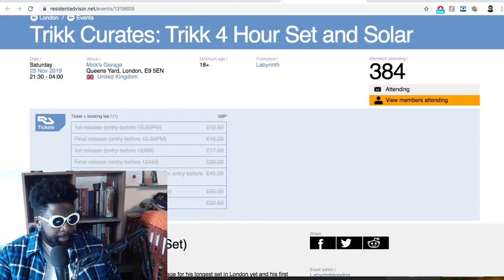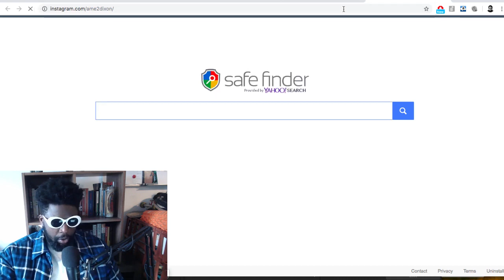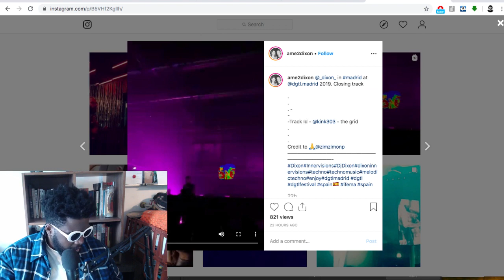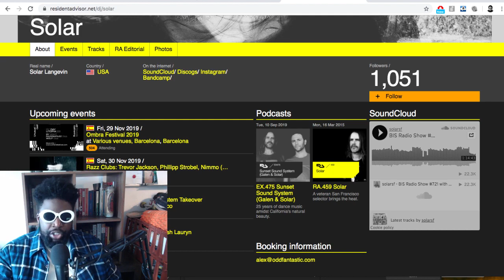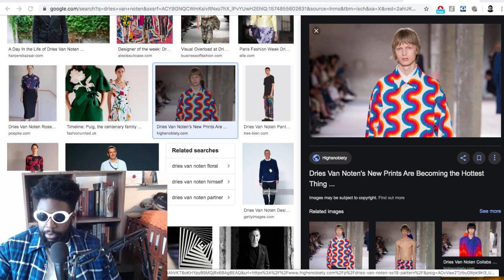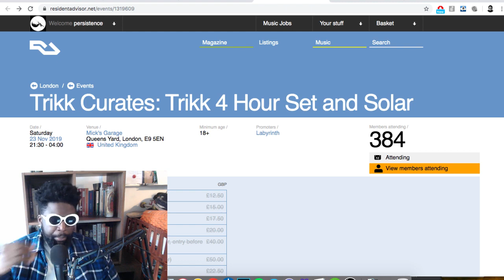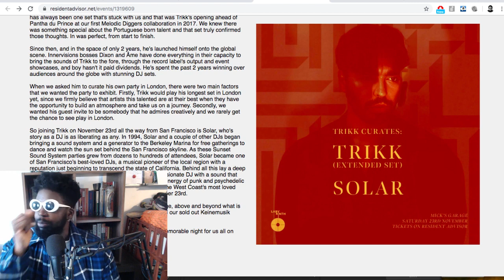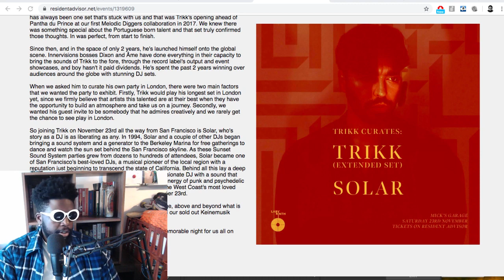Trikk & Solar at Mick’s Garage was AMAZING!!!